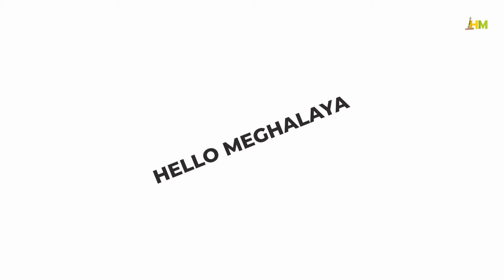Hello Meghalaya India's first State Government OTT platform for Content Creators